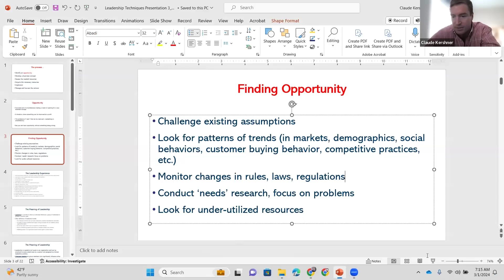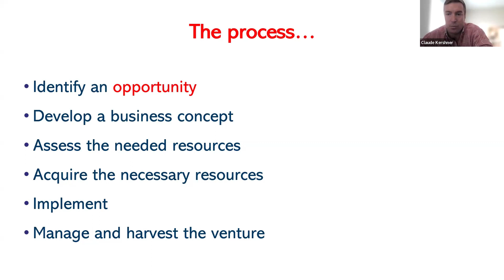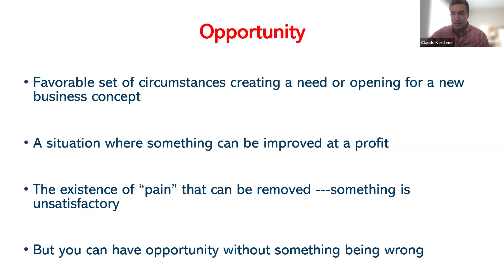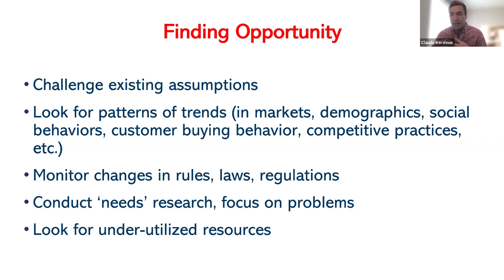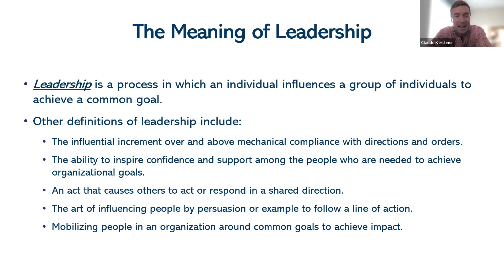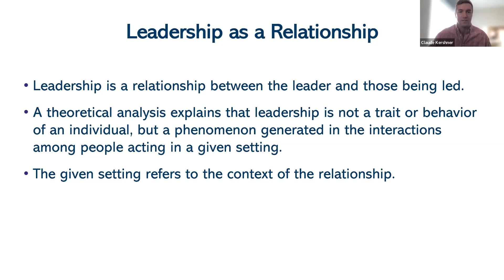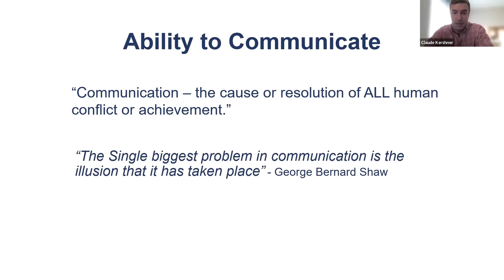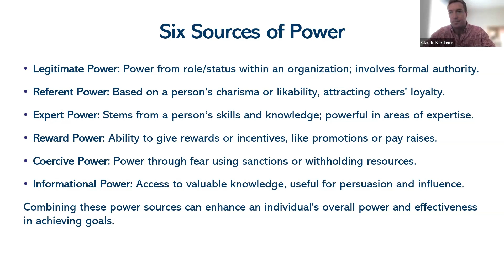Entrepreneurial Leadership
This episode is on Entrepreneurial Leadership and talks about the unique blend of vision, opportunity recognition, and influence for effective leadership within the entrepreneurial path. It emphasizes the critical role of a clear and compelling vision in guiding and inspiring team members while also highlighting the importance of recognizing and seizing opportunities. The discussion delineates the distinction between coercive and inspirational power, advocating for the latter as a means to motivate teams toward a desired future state. It covers setting strategic goals and maintaining tenacity amidst challenges. It is less about having a singular great idea and more about inspiring others and skillfully transforming a vision into reality.